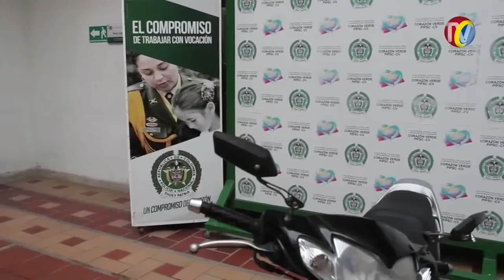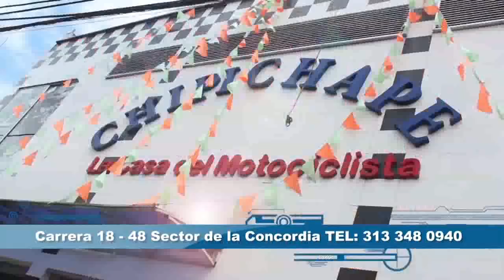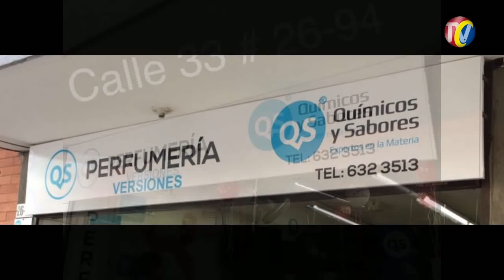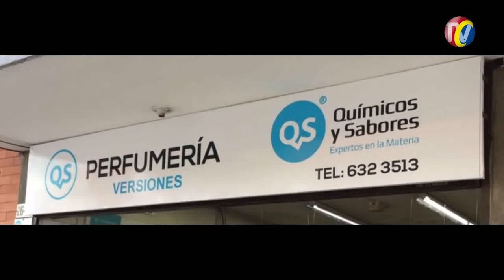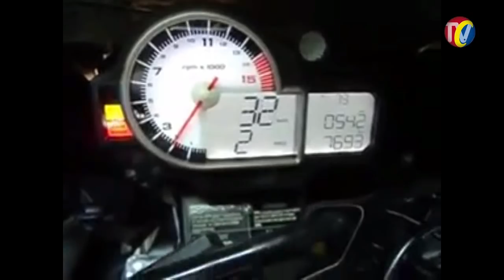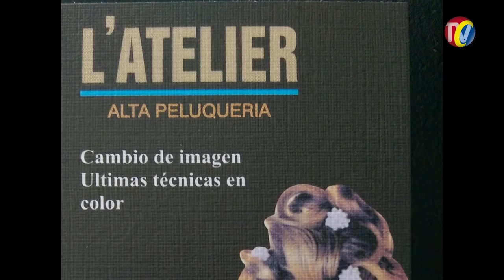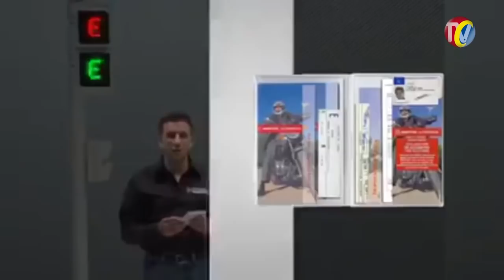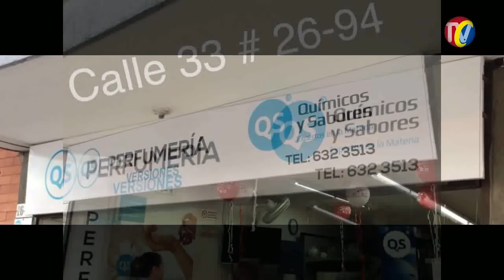IMPACTO Miércoles 22 Febrero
01- SANGIL- Equipo de Seguridad Vial y Tecnicomecánico revisará estado de Carros y motos según comandante Policía Transito Santander
02- TVC- Que Dijeron los afectados sobre la Decisión de SUSPENDER EL PICO Y PLACA en la Zona Centro de Bucaramanga
03- Homosexuales y miembros de comunidad LGTBI se citan a Pelear en el Parque LAS CIGARRAS
04- Prueba del Motor de un BMW RR motor 1.000 cc
05- Herido Motociclista Carlos Arturo Ayala Mendoza Por caída de un cable de red de televisión sufre accidente en su motocicleta en la carrera 22 entre calle 35 y 35
06- AVISPERO -registra Motociclistas INFRACTORES- El Pan de Cada Día- Por falta de Autoridad

07- Este es el consejo del CAMPEÓN MUNDIAL de MOTO GP Álvaro Bautista - cada vez que te subas a tu Moto USA EL CASCO- y demás elementos de Protección
08- Capturados 2 ratas que atracaron en barrio Villa Sara a ciudadano- Les quitaron la plata, el Changón y la Moto que perderán por extinción de Dominio
09- En esta Moto BMW VISION NEXT 100 - No te Caerás Nunca- Es la Moto del Futuro
10- SOCORRANO - Por falta de Confianza y entrega a Dios y al Señor JESUCRISTO Tomó Veneno, Licor y e  INTENTO SUICIDARSE colgándose del puente en la Vereda CHANCHON
11- Esta Motociclista- Moto placas CJE  48E- el Martes a las 8 pm se comió todos los semáforos en Rojo por la Cra 27 desde la calle 34 hasta la calle 56
12- Alias el OREJÓN, asesino de Alias el PION, que se robaron el repuesto de un bus en el mercado Campesino- El PION vendió el repuesto en $70mi y no le entregó la parte al OREJON

13- Este par de ratas los cogieron robando en el justo y bueno de comuneros el de la 13 con 18 de una llego la policía
14- Reitero lo dicho- ¡EL ACUEDUCTO NO SE VENDE!